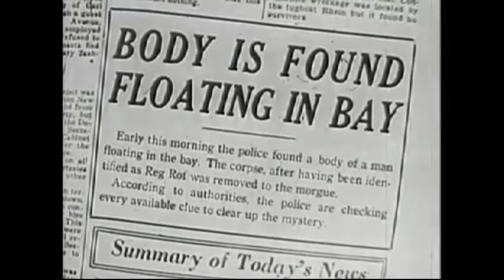Dick_Tracy_The_Mole_I_11_08_1950.avi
Dick Tracy - Classic TV - Public Domain - The Mole - Part 1